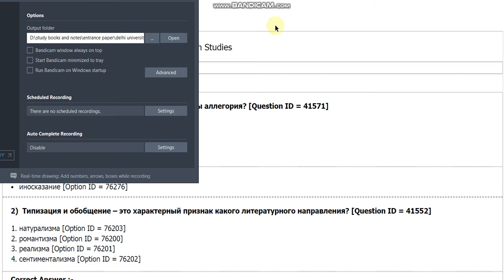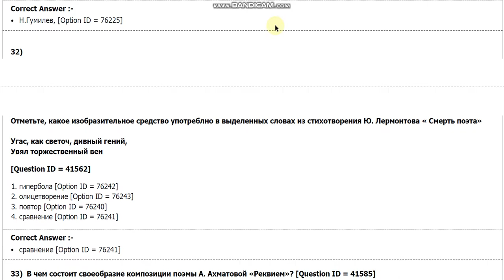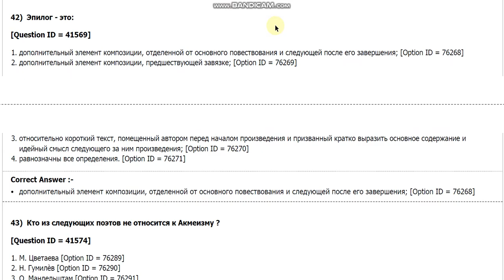DU MPhil PhD in russian studies entrance paper 2018 by hitesh kumar